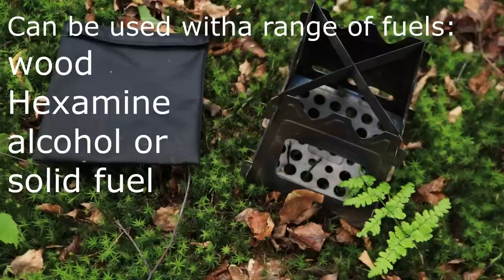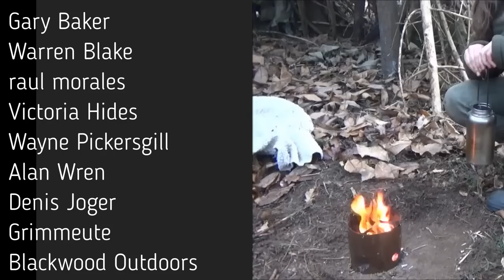Wood Burning & Alcohol Stoves | Camping | Hiking | Backpacking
A look at my backpacking wood burning and alcohol camping stoves that I have used.
Primus Gas Stove